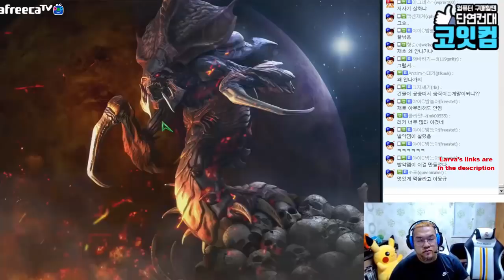스타1 StarCraft Remastered 1:1 (FPVOD) Larva 임홍규 (Z) vs Light 이재호 (T) Circuit Breakers 써킷브레이커